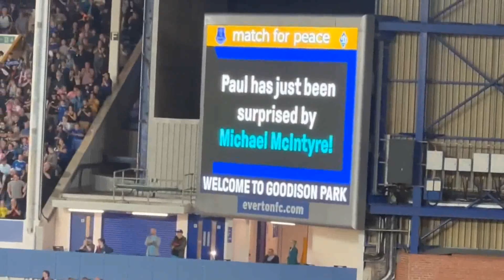FOOTAGE! Everton Fan Paul Stratton Brought ON to Take a Penalty in a Friendly Match vs Dynamo Kyiv